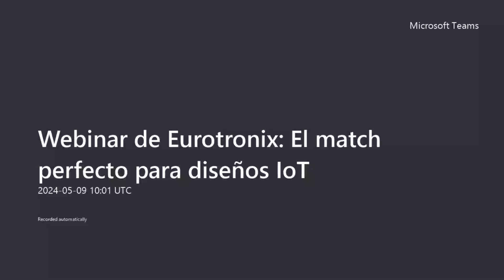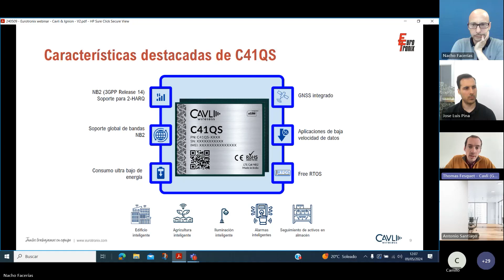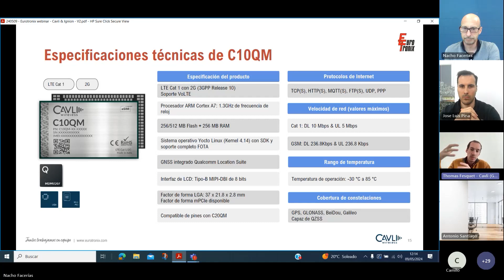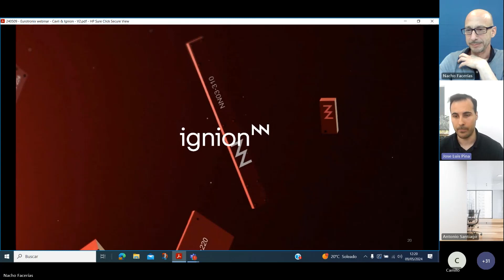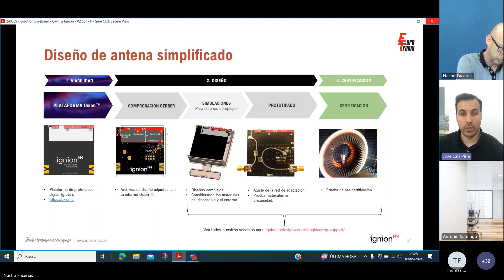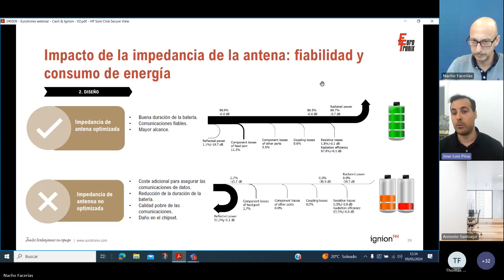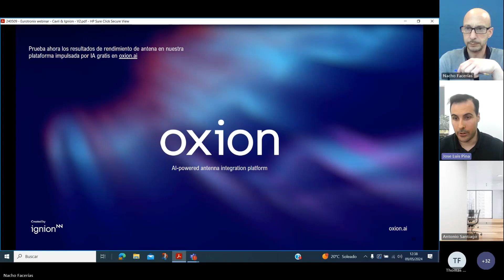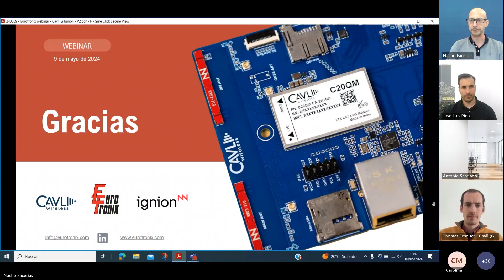Ignion & Cavli | The perfect match for IoT design (in Spanish)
Join us for the recording of an insightful webinar in Spanish on IoT design featuring Cavli's cellular modules and Ignion's Virtual Antenna® components. This session highlights how these building blocks provide solutions across various sectors and IoT projects.

Jose Luis Pina, an Antenna Engineer at Ignion, presents real-life cases supported by Eurotronix, demonstrating the effective combination of Cavli Wireless modules and Ignion antenna components.

Key Highlights:
- Overview of IoT design with Cavli's cellular modules.
- Insights into Ignion's Virtual Antenna® technology.
- Real-life case studies and practical applications.
- Watch now to gain expert knowledge and enhance your IoT projects!

See how our innovative technology can transform your IoT projects.